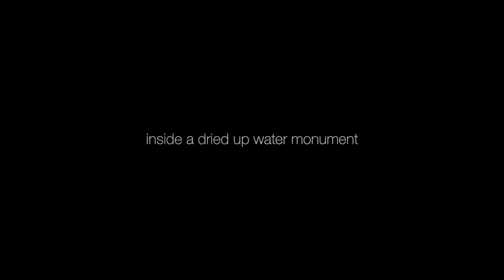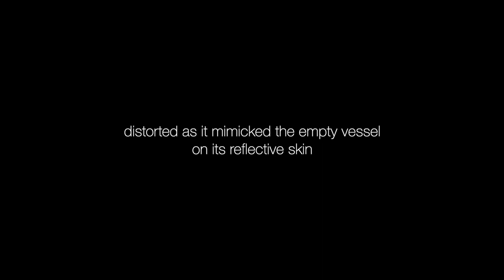Museum Week - ‘A Droplet’ by Vishal K Dar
A very large droplet of water is stuck inside the Ambapur Vav (stepwell) architecture. In the haunting emptiness of the stepwell, the droplet reminds us of the forgotten and dried up water monument of the past and the present day water crisis. Watch artist Vishal K Dar’s ‘A droplet/ ऋत’ as part of KNMA’s MuseumWeek Program.